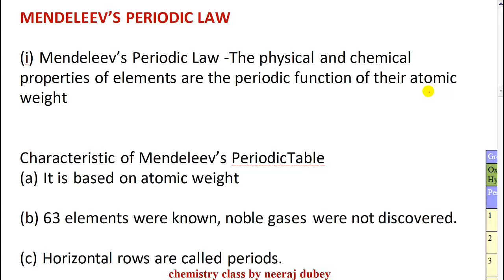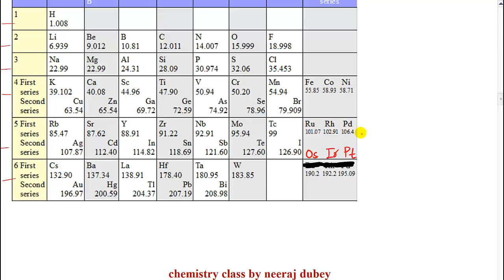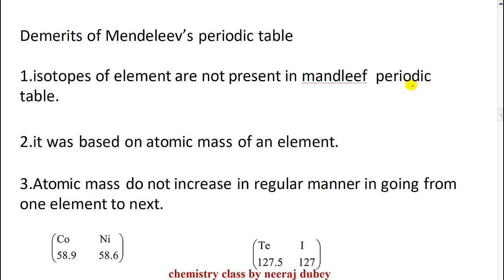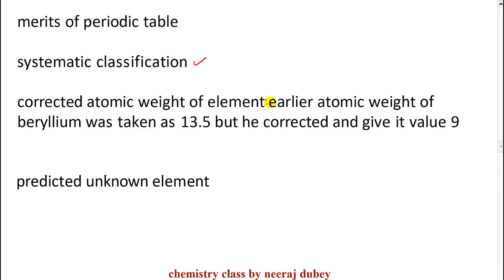MANDLEEF PERIODIC TABLE